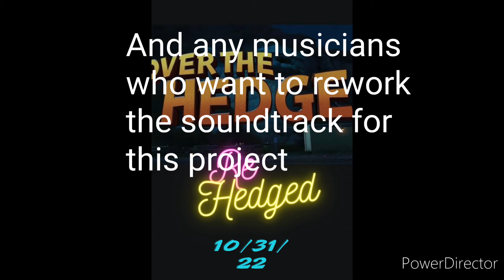A little update about Over the Hedge: ReHedged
I can't wait to grow with you guys.